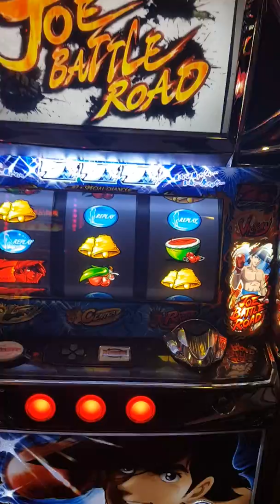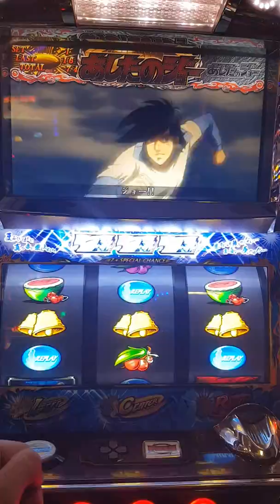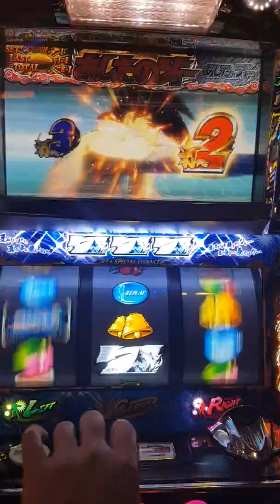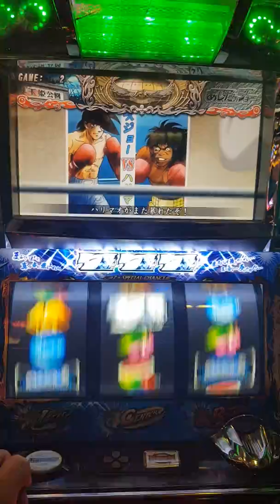小拳王2 舊機試玩心得第二集，到底突入RUSH中是怎樣的呢……?